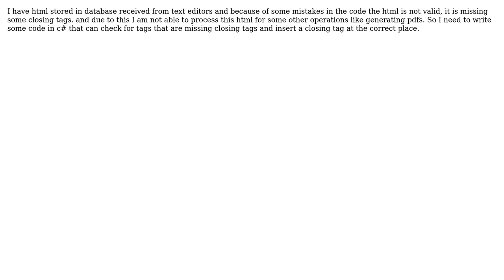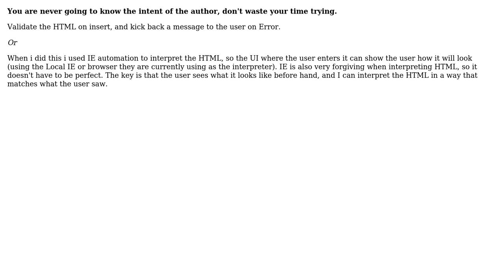Software Engineering: How can I correct html for missing closing tags in c# s (2 Solutions!!)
Software Engineering: How can I correct html for missing closing tags in c# ?

With thanks & praise to God, and with thanks to the many people who have made this project possible! | Content (except music & images) licensed under CC BY-SA | Music | Images & others | With thanks to user Wyatt Barnett user Rajesh Dhiman user nobody user Morons and the Stack Exchange Network Trademarks are property of their respective owners. You are responsible for your own actions.